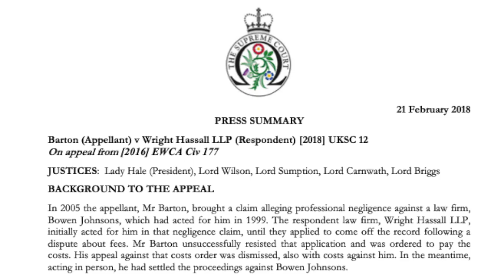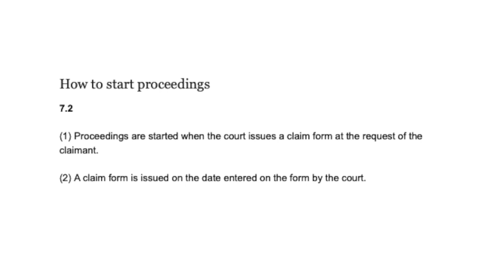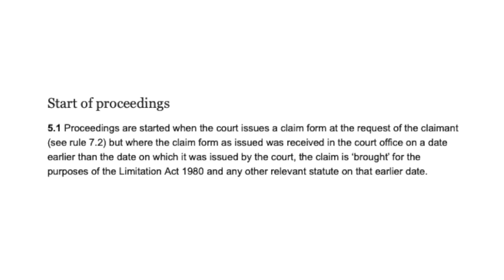How do the courts treat litigants-in-person? UK General Litigation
I cover various aspects of dealing with the county courts during proceedings and how the courts treat litigants in person.

Do courts treat litigants in person differently? 00.00
Issuing a claim - online courts versus post 04.30
Issue & limitations 09.30
Dealing with the courts and documents 10.00
Court orders 16.00
Interim hearings 17.30
Legal resources 20.30

If you want to approach us for a legal surgery (£150) here is how to prepare your paperwork before you do:

Please note that Redwood Legal has closed and been replaced by, Court Wingman Limited, a "Lawyer Lite" advisory service for litigants on person. (For full representation we can still help you too, through our partner law firm, South Bank Legal.)

To receive more guidance, legal surgery etc. (£150), or for further details of our services generally, go to: